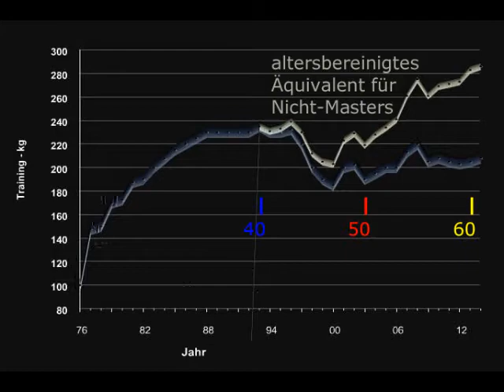Raw Bankdrücken - Walter Kurda - 2015